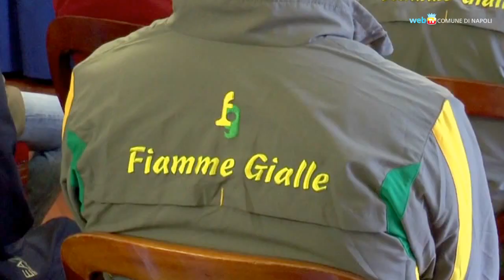A Palazzo San Giacomo gli atleti di Rio 2016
Sono stati ricevuti dal sindaco de Magistris gli atleti napoletani che hanno preso parte alle Olimpiadi e alle Paralimpiadi di Rio 2016.